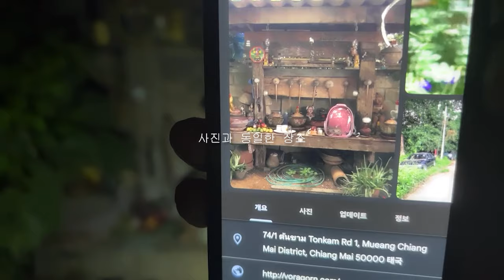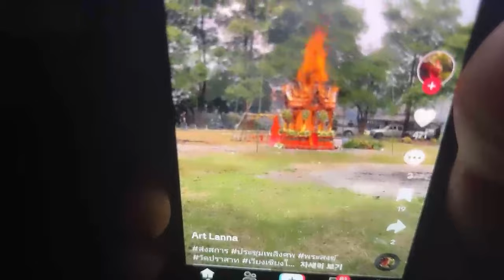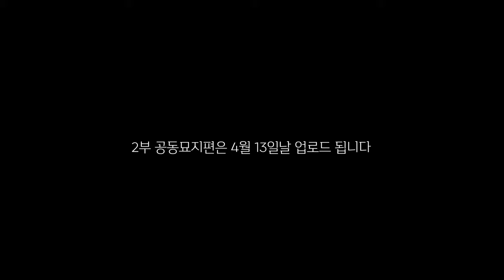[ENG SUB] 화장터에서 '살' 날리는 무당을 만나다 feat. 태국 치앙마이